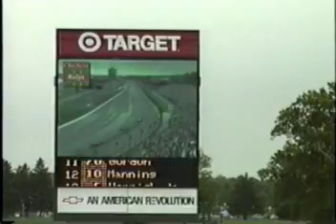The Greatest Sports Spectical On Earth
Home video of 2005 Indy 500